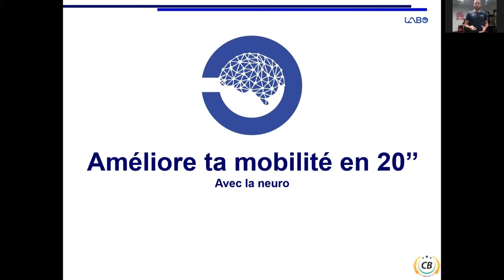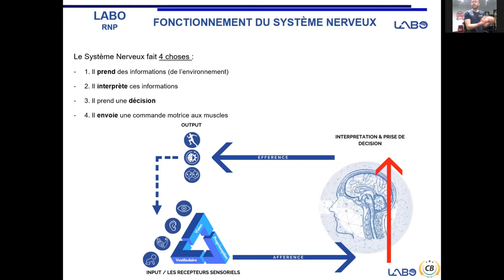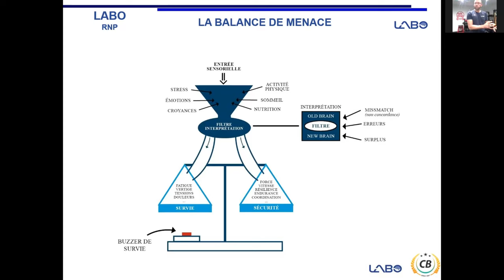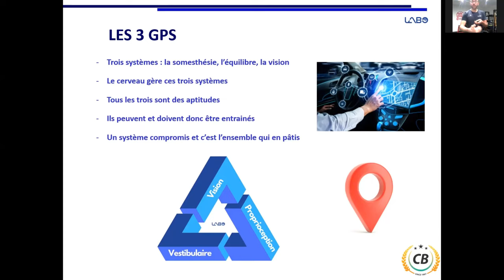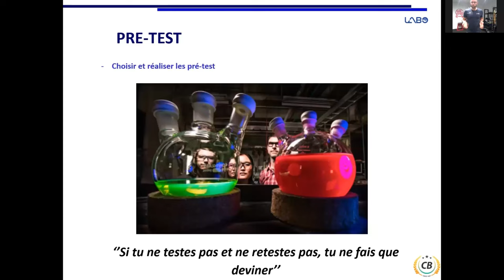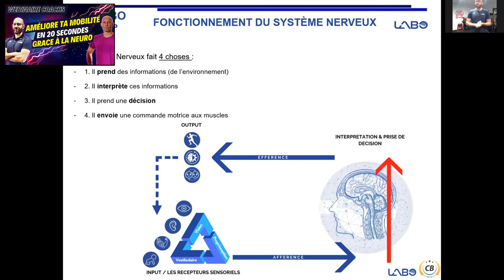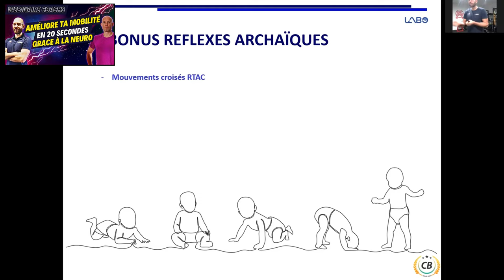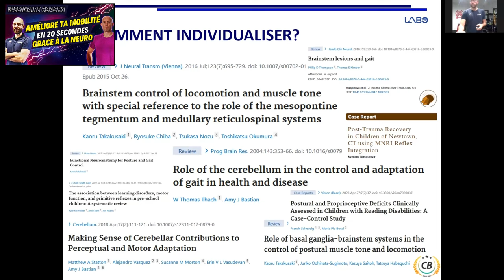AMÉLIORE TA MOBILITÉ EN 20 SECONDES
La Reprogrammation Neuro Posturale, tu connais ?

On a souvent trop tendance à se focaliser sur les étirements et les massages pour améliorer la mobilité. Mais, ce n'est pas suffisant !

Si tu t'intéresses au cerveau, tu as tout compris, car c'est de là que tout débute.
Alors pourquoi ne pas commencer directement par le reprogrammer ?

Dans ce webinaire pratico pratique, Adrien CHARTIER, préparateur physique, spécialiste en sports de combats et sports de force, co-créateur de la formation Reprogrammation Neuro Posturale, nous plonge dans l'univers de la neurologie fonctionnelle.

Tu vas y apprendre 4 protocoles étonnants pour améliorer ta mobilité en 20 secondes.

Une chose est certaine, après avoir regardé cette vidéo jusqu'à la fin, beaucoup de croyances vont exploser en vol !

Et quant à toi, tu vas devenir encore meilleur !

🚩 Tu as aimé ce contenu ?

🚩 Envie de te former à la Reprogrammation Neuro Posturale, avec Adrien CHARTIER ?
C'est possible, et tu bénéficies d'une remise de 10%, avec le code 10CLABOB, à saisir

Envie de voir les autres webinaires que tu as manqués  ? 💖